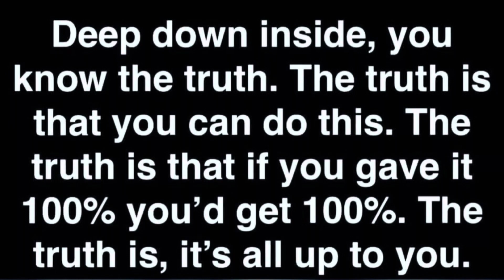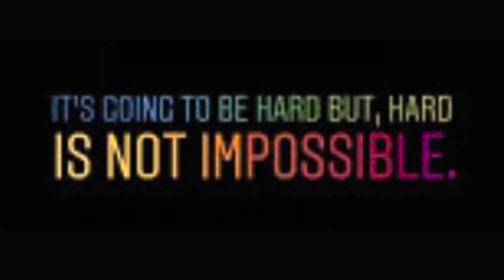Celebrating Oliver’s Birthday 6-23-22